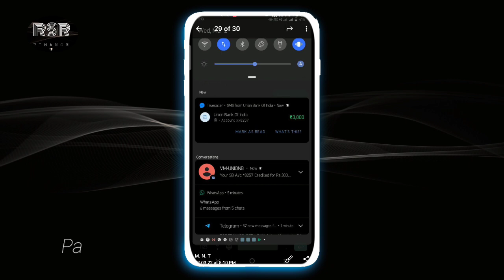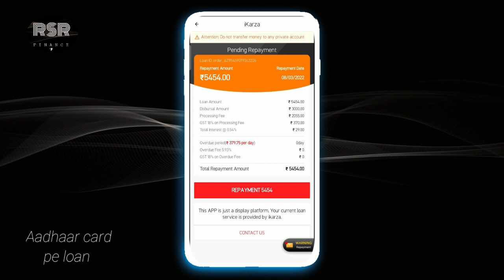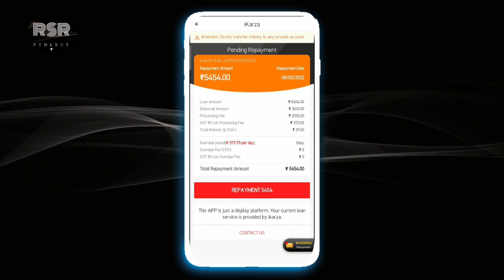5454 rupee 😳 ka loan proof ke sath milega hain instant approval without income proof 7days loan app